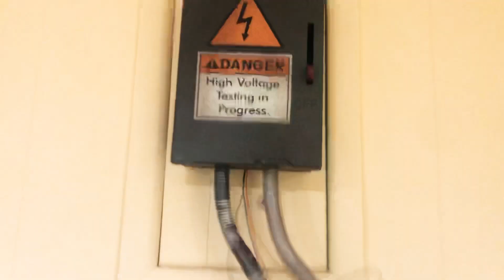Animated High Voltage Junction Box - Pan Asian Creations Halloween 2019